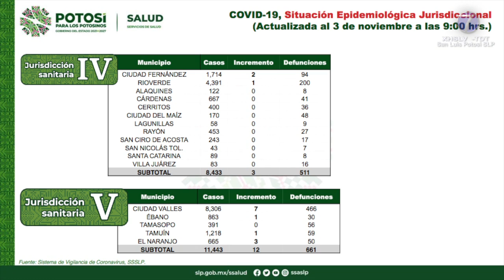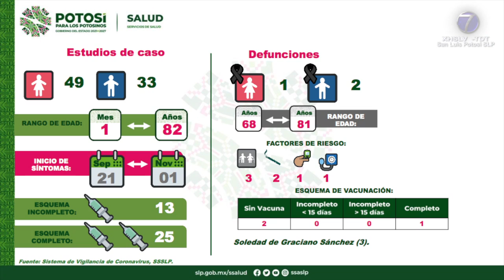FT ACTUALIZACION COVID SLP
SLP.- El Comité Estatal para la Seguridad en la Salud de San Luis Potosí, confirmó 82 casos nuevos de Covid-19 para un total de 101 mil 621; además se dio a conocer la defunción de tres personas para un acumulado de 6 mil 779.

Se trata de 49 mujeres y 33 hombres de entre un mes y 82 años de edad; de estas personas: 13 cuentan con un esquema incompleto de vacunación y 25 que ya habían recibido sus dosis totales, el resto no está vacunado.

Los casos identificados se concentraron en la jurisdicción número 1 con 53 en la capital potosina y cuatro en el municipio de Soledad de Graciano Sánchez; en la zona 2 se presentaron cuatro contagios: tres de Matehuala y otro de Charcas; mientras que en la región 3 se ubicaron dos en Mexquitic.

En la jurisdicción 4 se detectaron
tres casos: dos de Ciudad Fernández y uno de Rioverde; en la zona 5 se ubicaron 12: siete de Ciudad Valles, uno de Ébano, uno de Tamuín y tres de El Naranjo; en la region 6 fue uno solo en Tamazunchale y lo mismo en la 7 en Aquismón.

Los defunciones por esta enfermedad corresponde a una mujer y dos hombres de entre 68 y 81 años de edad; las tres personas residían en el municipio de Soledad de Graciano Sánchez.

Los fallecidos presentaron factores de riesgo como diabetes, hipertensión arterial, tabaquismo y edad avanzada: dos de las personas que perdieron la vida no estaban vacunadas contra el virus de la covid-19, mientras que una sola si presentaba sus dosis completas.

En ese sentido, se informó que el número de personas hospitalizadas es de 106: 38 en condición estable, 50 graves y 18 intubadas, así lo confirmaron las autoridades sanitarias del estado.

En resumen, se han estudiado a 310 mil 646 potosinas y potosinos que han sido identificados como posibles casos de Covid-19, de las cuales se han descartado a 207 mil 553, mientras que mil 472 personas permanecen en investigación.